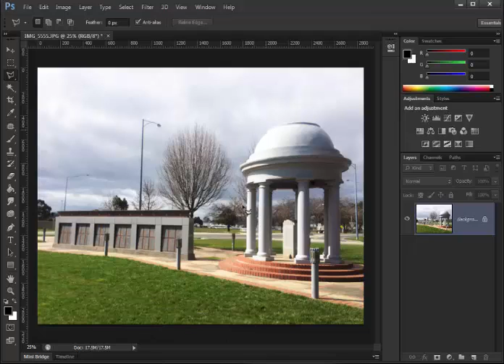Content Aware Fill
Photoshop Content Aware Fill